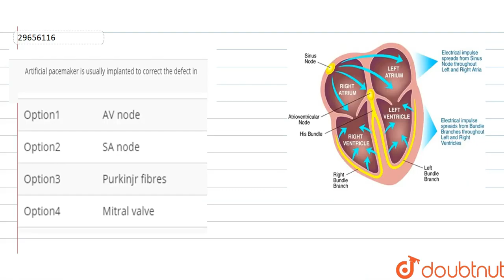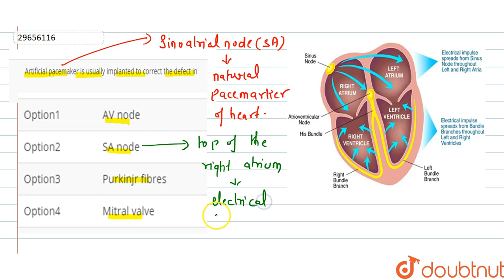Artificial pacemaker is usually implanted to correct the defect in